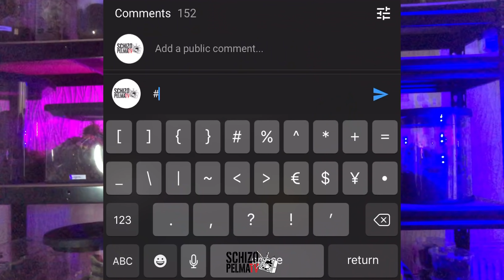Schizo Pelma Tv's pasasalamat giveaway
Maraming maraming salamat sa inyo guys, sa patuloy na pagsuporta sa